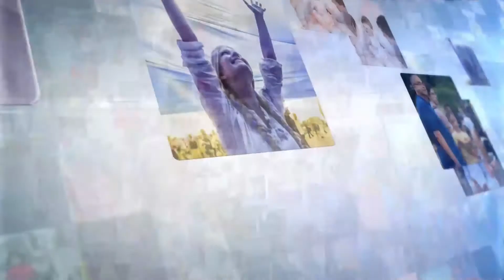Ми з Катериною Швець. Наталя Дімова. Публічні закупівлі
Програма "Ми" з Катериною Швець.

Гість студії: Наталя Дімова - партнер юридичної компанії Legal partner
Керівник  антимонопольного та конкурентного права

Тема: «Публічні закупівлі»

Як заробляти  продаючи державі товари чи послуги